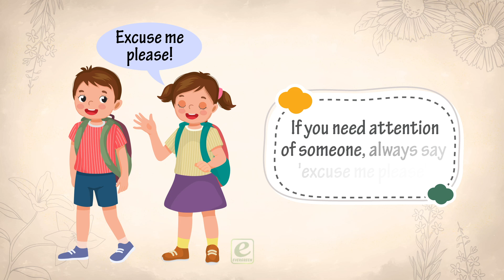Good Manners | Iconic | EVS-1 | Ch-12